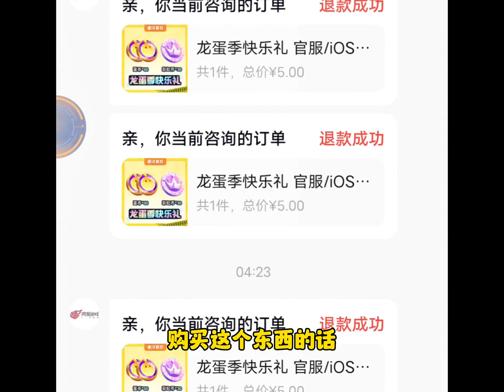官方属实力度挺大，但……蛋仔派对